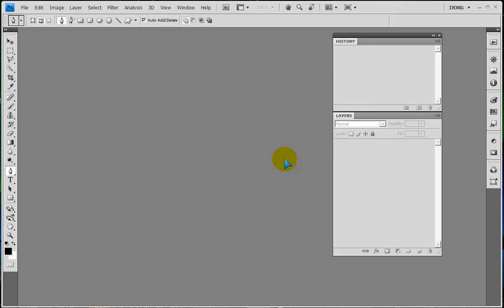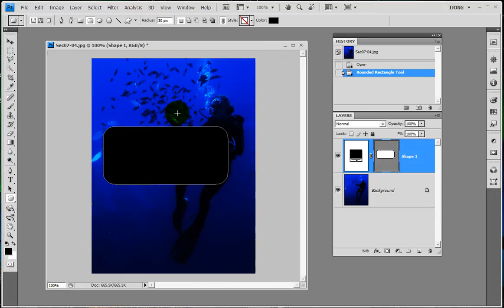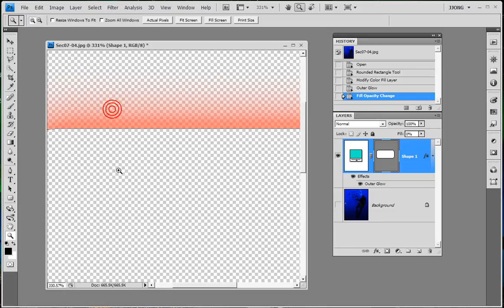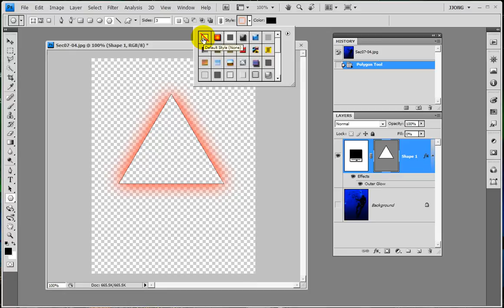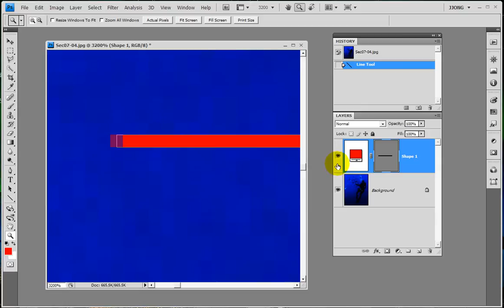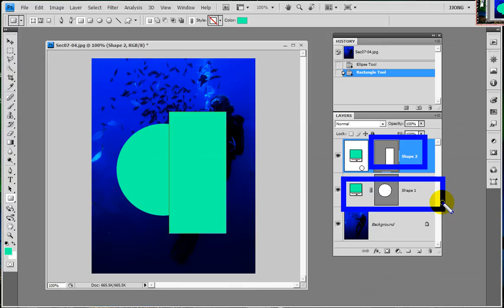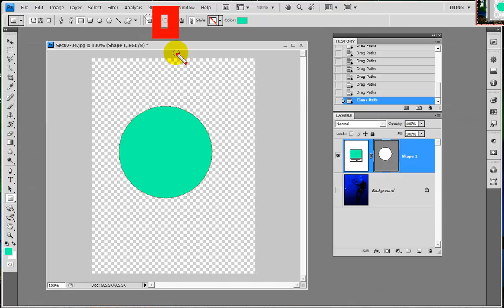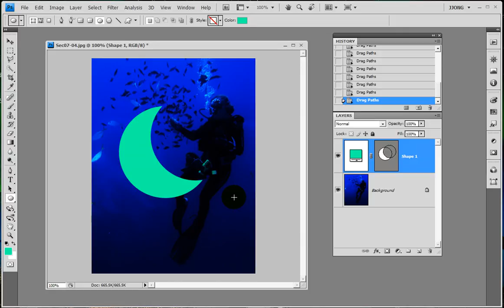포토샵) 쉐이프툴(shape)기능,옵션설정하기.. How to use the Shape tool option in Photoshop